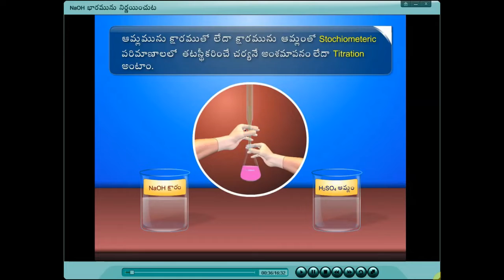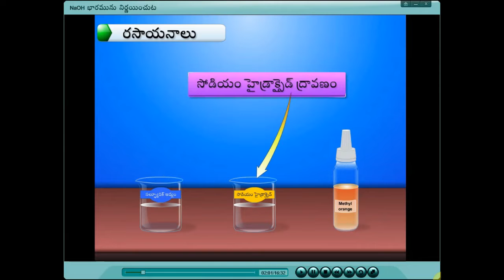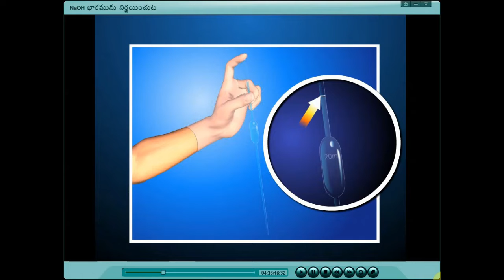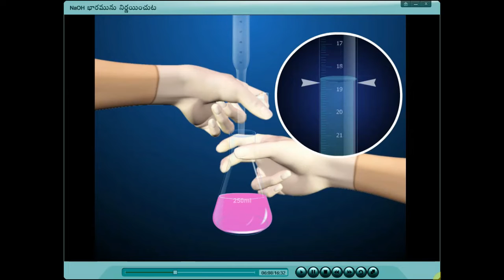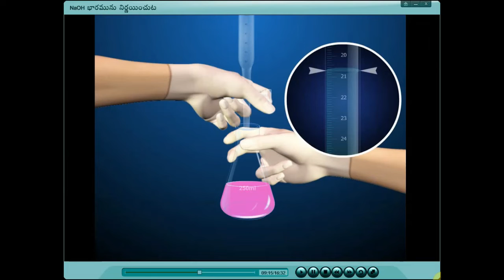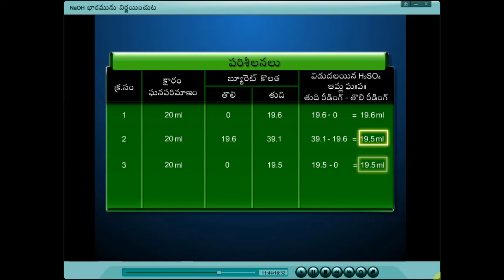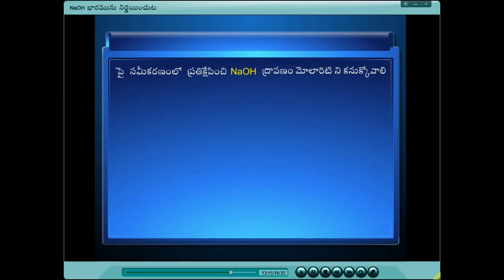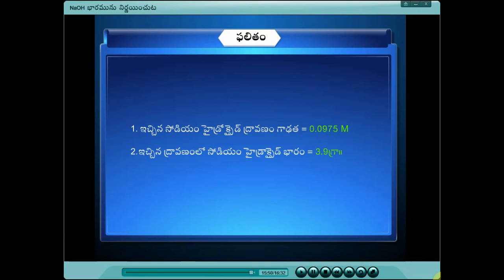Acidimetric analysis- to find the weight of Sodium Hydroxide in 1000 ml solution using Sulfuric acid